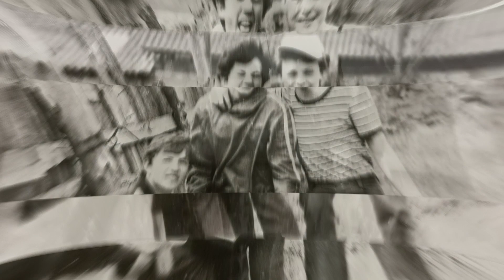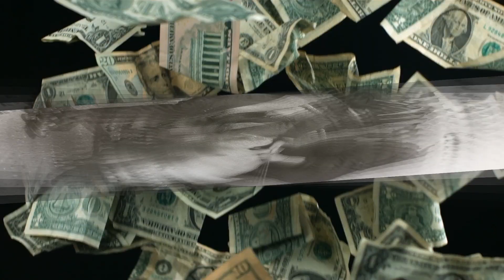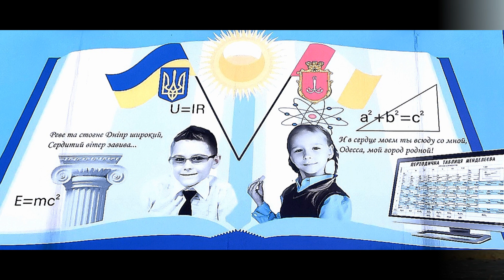Моя Одесская средняя школа №80 Our funny School Life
Здравствуйте мои дорогие одноклассники!

 Сообщаю вам, что в этом году, из за черезвычайных обстоятельств, наша запланирована встреча не состоится. Но у нас все впереди и мы обязательно встретимся в недалёком будущем!!!(если доживём!))))
Я пытался связаться с нашим классным руководителем через платформу "Одноклассники" но безуспешно. Моё письмо судя по всему он прочитал но не ответил. по имеющейся последней информации он с семьёй сейчас проживает в городе Нюрнберг(Германия). Поэтому ту самую заветную плёнку с нашим фильмом, которую отснял Валентин Александрович, пока получить не удалось(.
А теперь о хорошем! Я недавно был возле нашей школы!!! Она на месте!!!)
Только пока к сожалению без учеников и частенько без света...
К 35 летней годовщине окончания нашей школы (8мь классов), я записал фильм про наши школьные годы, куда включил все имеющиеся у меня соответствующие фото, видео материалы и музыку того времени.
Желаю всем крепкого здоровья, отличного настроения и мирного неба над головой!

Hello my dear classmates!

  I inform you that this year, due to extraordinary circumstances, our scheduled meeting will not take place. But everything is ahead of us and we will definitely meet in the near future !!! (if we live!))))
I tried to contact our class teacher through the Odnoklassniki platform, but without success. Apparently, he read my letter but did not answer according to the latest information available, he and his family now live in the city of Nuremberg (Germany). Therefore, the very cherished film with our film, which was filmed by Valentin Aleksandrovich, has not yet been received (.
And now about the good! I was recently near our school!!! She's right there!!!
Only so far, unfortunately, without students and often without light ...
By the 35th anniversary of our school graduation (8th grade), I recorded a film about our school years, where I included all the relevant photos, video materials and music of that time that I have.
I wish you all good health, good mood and a peaceful sky over your head!
Follow the link and enjoy!!!

Here you will find many videos that are interesting in my opinion, mostly these are episodes from my life. I hope that you will like some of them and some may even tell about something new and unknown or even scare you a little. In any case, I wish you a pleasant viewing and Have a good mood!